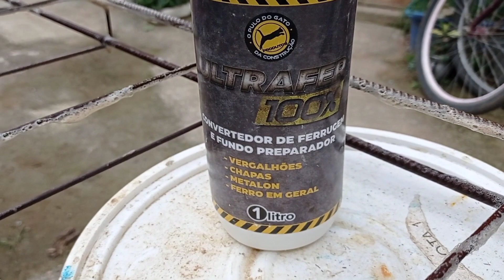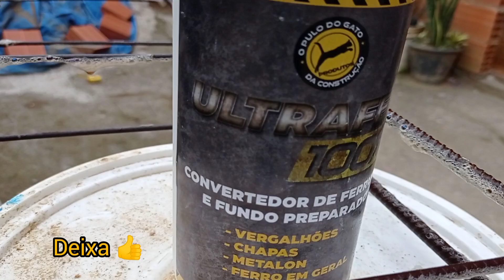Ferrugem nunca mais.